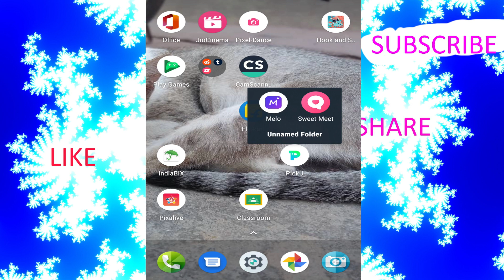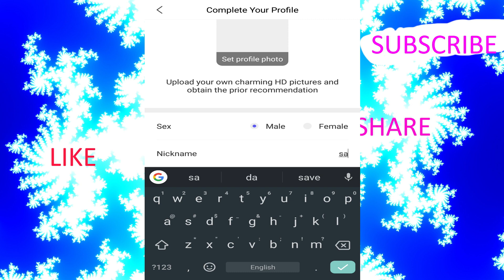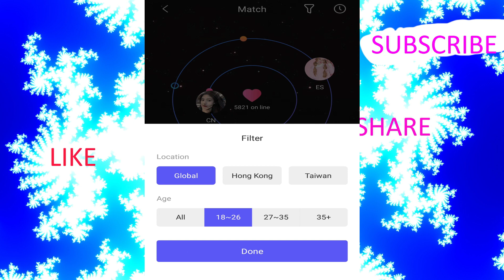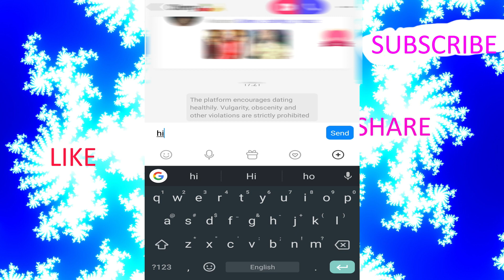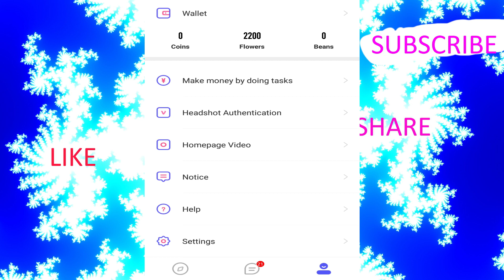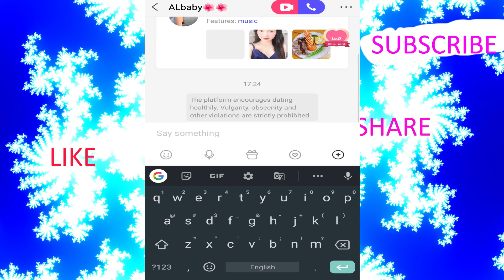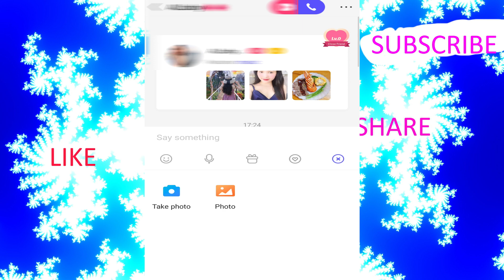melo app | melo app review | how to use melo app | melo dating app | melo video chat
melo dating app
 1)free flower provided by app
      flowers are used in message to others
2)paid video calls only
3)more matchs in other country  less matchs in india
4)part 2 video link